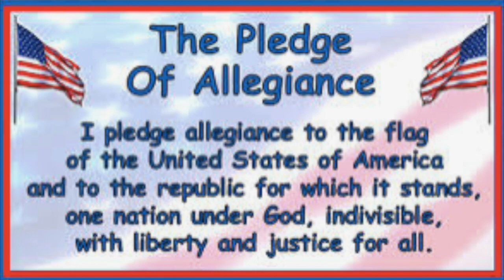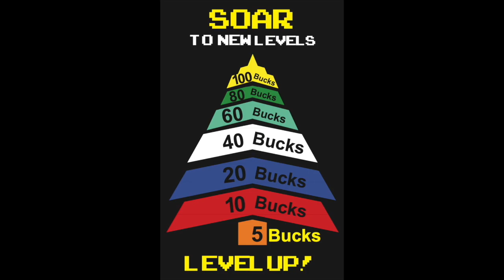SOES News Show Nov 3rd